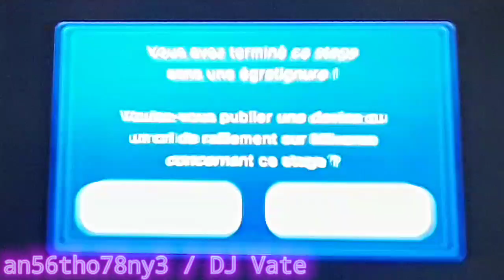New SUPER MARIO + LUIGI BROS. U (Gameplay) / Candy Mines-6 - Thrill Wagon